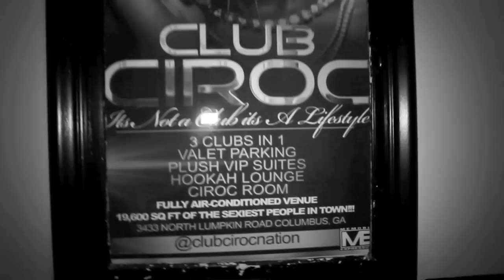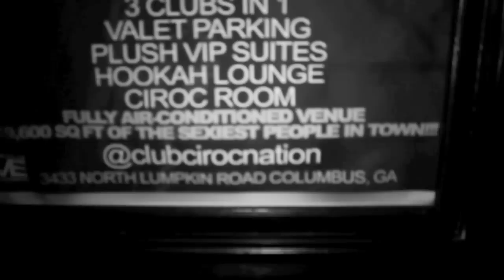Grand Opening "Club Ciroc" -- COLUMBUS, GA -- (Reality Tv with Trentton Ezell & Do Deezy)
Do Deezy and Trentton Ezell talks about the Grand Opening of Club Ciroc in Columbus, Ga --- Book the cameraMANsuperhero for your next event